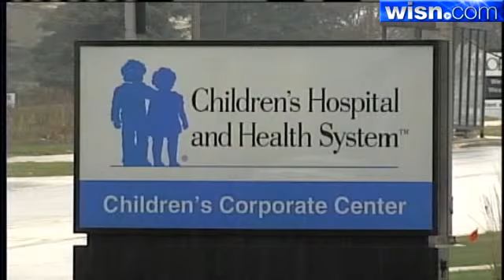Contaminated Water Concerns Families Of Hospital Patients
A boil order is in effect Saturday at Children's Hospital, Froedtert Hospital, and the Medical College.  Tests found contamination to the water supply at the hospital campus.